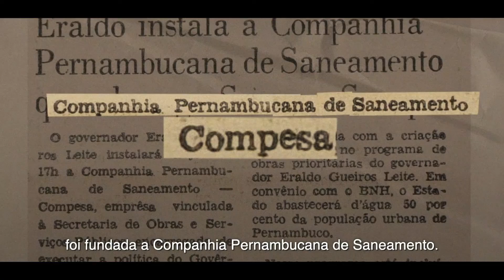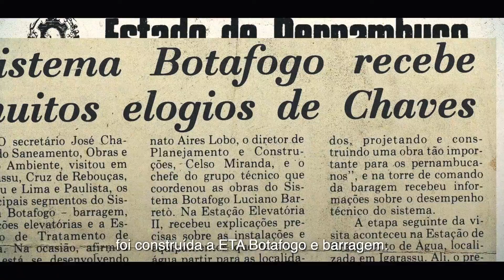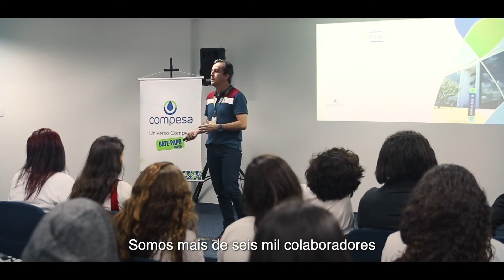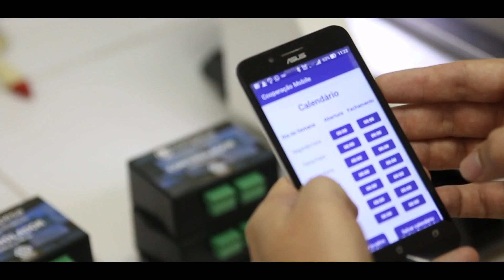Documentário - Compesa 50 Anos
Curtiu? Visite também nossos perfis nas redes:

Facebook (/compesa)
Twitter (@compesa)

E se precisar de atendimento, use os nossos canais oficiais:

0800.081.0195 - Vazamento de Água e Esgoto
Lojas de Atendimento Presencial - Segunda a sexta, das 08h às 12h
Expresso Cidadão - Segunda a sexta, 08h às 20h e sábado 08h às 13h.
App Compesa (Android e iOS)